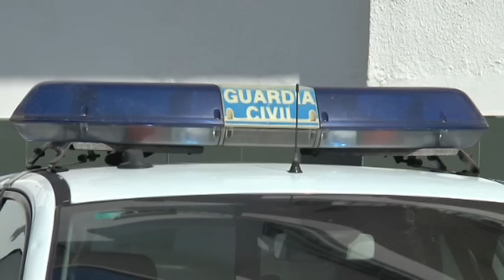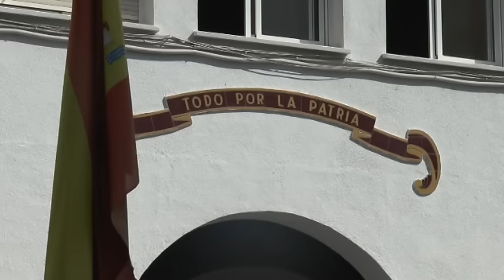PUNTO DE VENTA DROGA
La guardia civil desarticula un punto de venta de droga que operaba en un taller ilegal ubicado junto a un colegio. La benemérita ha retirado numerosas dosis de cocaína, más de 125 gramos de cocaína en roca de gran pureza, dinero fraccionado fruto de las ventas de estupefacientes.